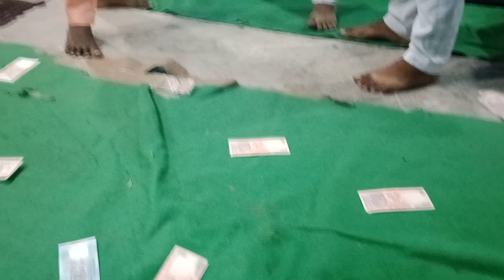Sonu Baba ji 7710706125